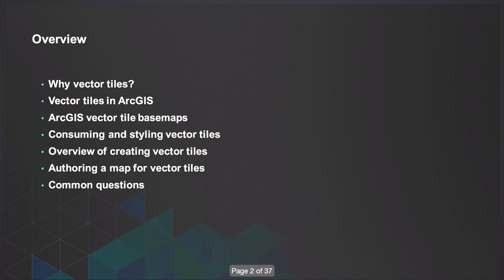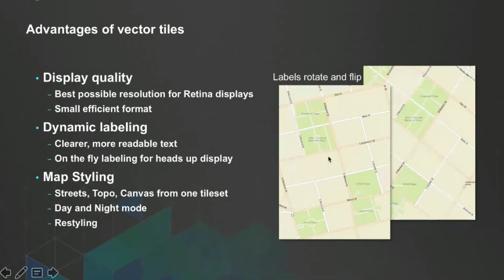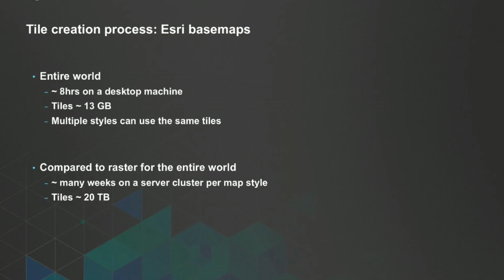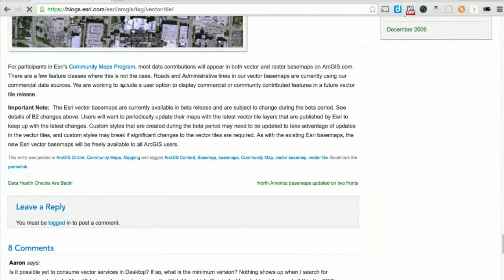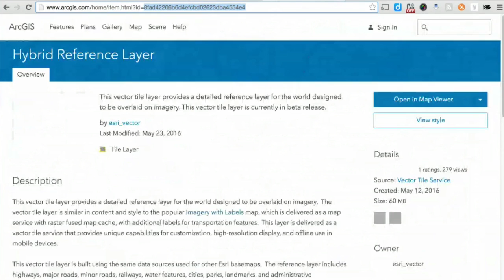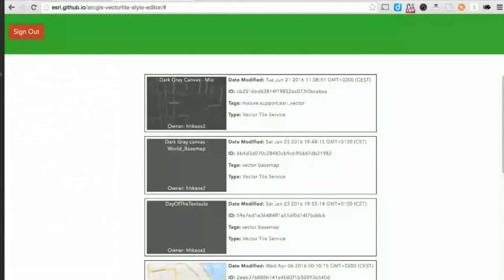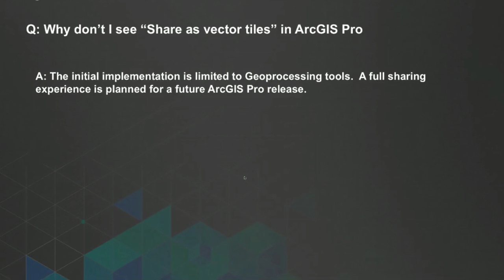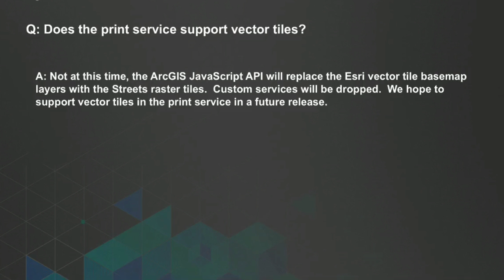Introducción a los mapas vectoriales de ArcGIS - Esri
00:33 Presentación
01:05 Contenidos de la charla
01:54 Evolución de los mapas
03:51 Dispositivos de alta resolución
05:00 Formato: Raster vs Vector
07:15 Ventajas de usar vector tiles
09:56 Optimizando la generación y almacenamiento
12:58 Formato de los vector tiles
14:00 Proceso de creación de teselas (tiles)
16:09 Vector tiles disponibles
20:26 Estar al día de las novedades
22:28 Creación y consumo de mapas vectoriales
23:26 Consumo con la API JavaScript
32:32 Formas de usar los vector tiles
33:46 Resumen del proceso de personalización
36:03 Crear y publicar vector tiles
37:11 Estructura de un servicio de teselas vectoriales
39:27 Limitaciones en navegadores
40:07 Q&A: ¿Debería dejar de publicar capas en formato raster?
41:20 Q&A: ¿Se pueden extraer mis datos de las capas vectoriales?
43:06 Q&A: ¿Podrá “Compartir como vector tile” en ArcGIS Pro?
43:37 Q&A: ¿Puedo publicar vector tiles en cualquier proyección?
44:01 Q&A: ¿Puedo republicar mis capas raster como vectorial?
44:28 Q&A: ¿Soportará ArcMAP los vector tiles?
45:01 Q&A: ¿Puedo crear vector tiles desde mi ArcGIS Server?
45:39 Q&A: No puedo ver los vector tiles correctamente en mi navegador, ¿bug?
46:35 Q&A: ¿No se pueden etiquetar con caracteres árabes y hebréos?
47:00 Q&A: ¿Puedo usar cualquier tipo de fuente en las vector tiles?
47:42 Q&A: ¿Pueden las tecnologías de Esri consumir mapas vectoriales de terceros?
48:27 Q&A: ¿Se podrán exportar los vector tiles con el servicio de impresión?